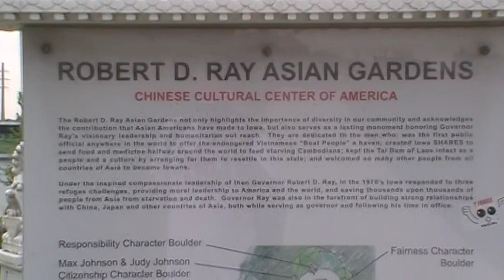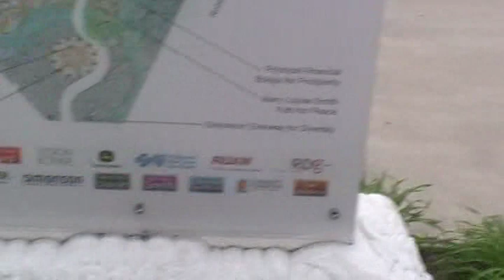Asian Garden along the river downtown (08 June 2011) Des Moines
A beautiful walk along the river downtown Des Moines, Iowa.